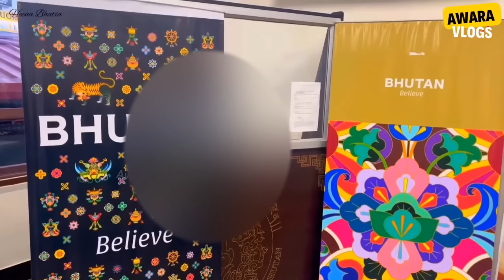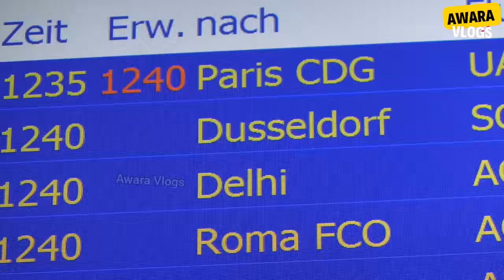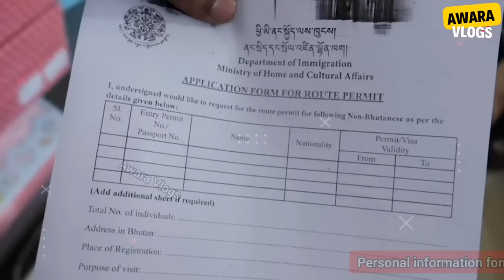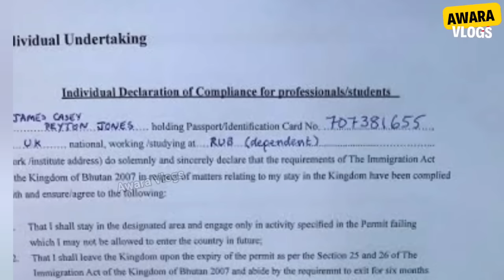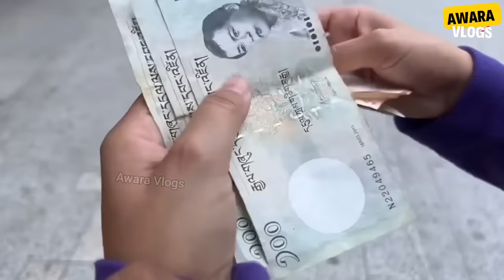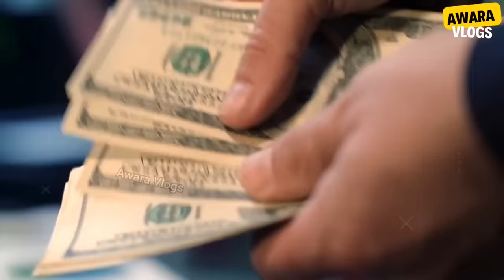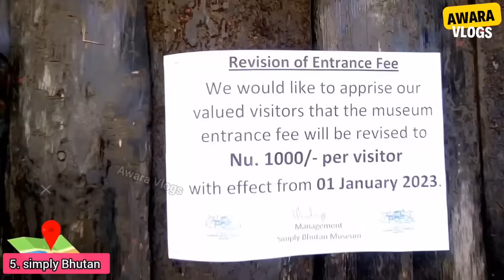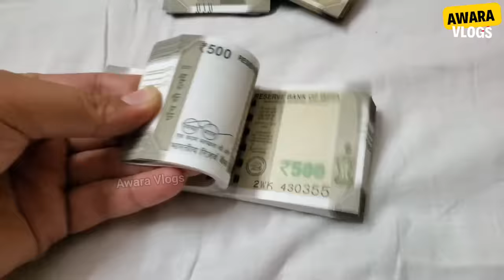Bhutan Travel Guide: Low-Budget Tour for 2024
bhutan travel
bhutan travel guide
bhutan food
bhutan travel vlog
bhutan tourism
india to bhutan
bhutan trip
bhutan tour plan
india to bhutan by road
how to reach bhutan from india
bhutan trip from india
bhutan visa for indian
thimphu bhutan
bhutan border
paro
paro bhutan airport
Paro bhutan
phuentsholing bhutan
Phuentsholing
phuentsholing to thimphu
kolkata to bhutan
bhutan permit
things to do in bhutan
Bhutan Low Budget Tour Plan
Bhutan Tour complete information
Bhutan Travel Guide 2024
Bhutan Budget Trip 2024
How To Travel Bhutan In a cheap way
how to travel Bhutan from India 2024
Bhutan Tour Guide
Bhutan Places To Visit 2024
Bhutan Tourist Places 2024
Delhi to Bhutan Trip budget 2024
Bhutan Trip Plan 2024
Cheap Bhutan Trip Plan
How to plan Bhutan Trip 2024
Things to do in Bhutan2024
Bhutan Best Tour Plan2024
Bhutan Tour Plan and budget
Bhutan Low budget trip
bhutan travel
bhutan trip
bhutan tour
bhutan travel guide
bhutan trip planning
bhutan cost
is bhutan a poor country
is bhutan expensive
bhutan tourist places
bhutan tourism
bhutan trip budget
bhutan budget trip
cheap trip to bhutan
budget trip
budet trip for indian

.94009841

Address: Amethi
Uttar Pradesh